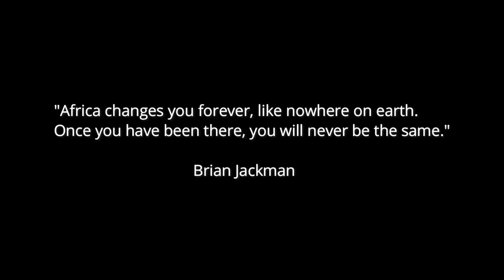Savannah: Peaceful African Music With Vocals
Immerse yourself in the soothing melodies, positive energy, and enchanting voices that echo the rich cultural tapestry of the African continent.
🎵 African Music with Vocals: Let the captivating and authentinc african voices guide you through a melodic exploration of traditional African rhythms and harmonies.
🌅 Peaceful African Music: Experience the tranquility of the African landscape as my music unfolds with peaceful and calming melodies. Each note is carefully selected to transport you to a place of african serenity, creating the perfect ambiance for relaxation.
🌿 Positive Energy African Music: Infuse your day with positivity and good vibes through our selection of uplifting African tunes. Traditional voices are perfectly combined with traditional percussion rhythms or in some places with modern Afrobeat elements.
🌌 African Safari Relaxing Music: Picture yourself on a safari adventure through the vast African wilderness. Let the music accompany you as you explore the beauty of nature and wildlife, creating a calming and serene atmosphere.
In this way, you are closer to the wonderful African culture, with beautiful and talented people, wild nature and unique fauna in the world. Africa is and will remain the cradle of humanity.

My collection " Ethereal Voices Chillout" is available Spotify, Amazon, Apple Music, iTunes and more.

*This music is created by the author especially for this channel and cannot be used by anyone else for any purpose. Please encourage musicians, artists and content creators to make their work useful to users.